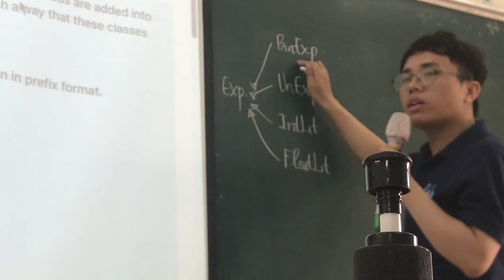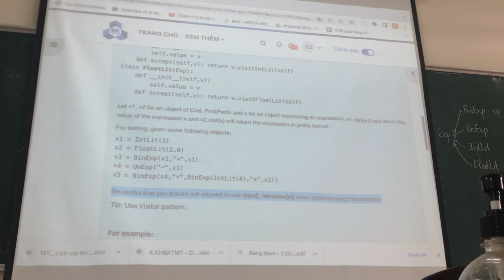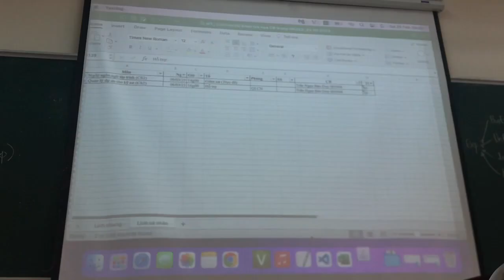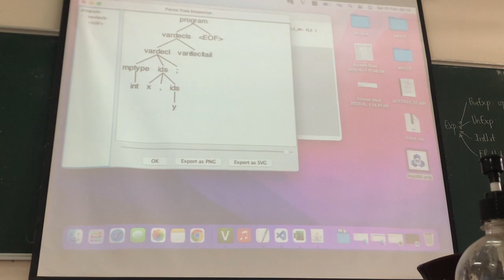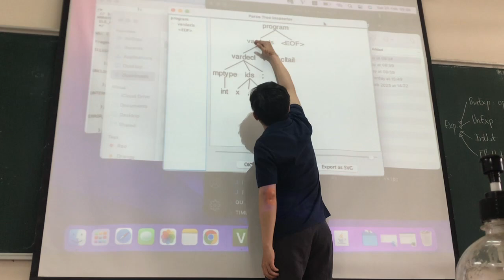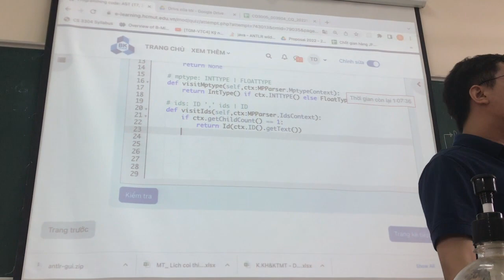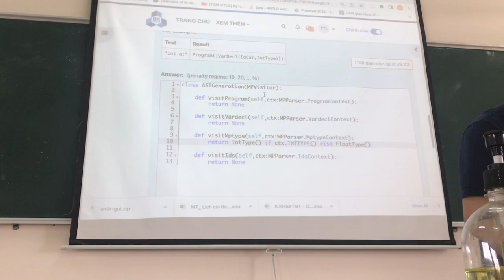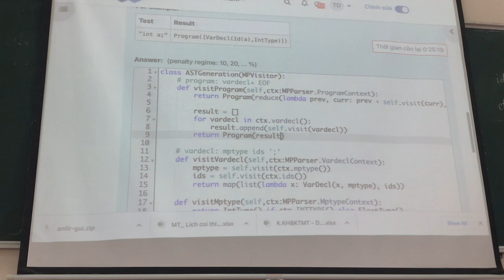[PPL - W5] ABSTRACT SYNTAX TREE (AST) GENERATION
Giảng viên: Ths. Trần Ngọc Bảo Duy @ HCMUT
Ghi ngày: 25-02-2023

Video được chia sẻ nhằm mục đích học tập. Bản quyền thuộc về ThS. Trần Ngọc Bảo Duy  và Trường Đại học Bách khoa - ĐHQG TP. HCM.
Nội dung:
0:00 Programming Code: OOP + FP (Question 15)
Programming Code: AST
25:30 Sơ lược về AST
36:54 Question 1
52:08 Question 2
54:05 Question 3
1:19:19 Question 4
- Link youtube sửa 3 câu AST còn lại mà thầy  @duytranngocbao504  đã nói trong video.

Nếu mọi người thấy video hay, có thể ủng hộ mình qua đường để mình có thể tiếp tục duy trì kênh. Mọi đóng góp, dù nhỏ, đều có ý nghĩa rất lớn với mình.